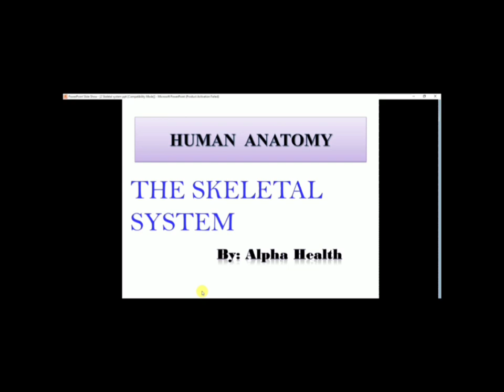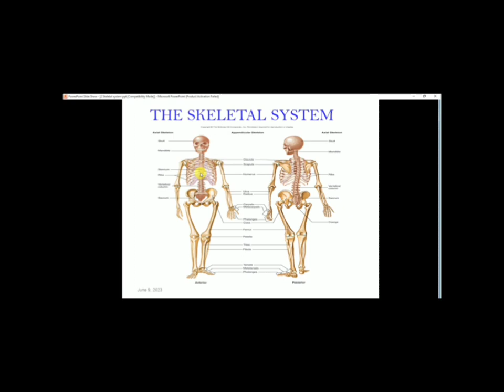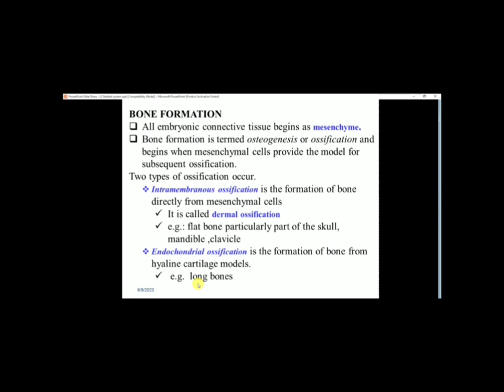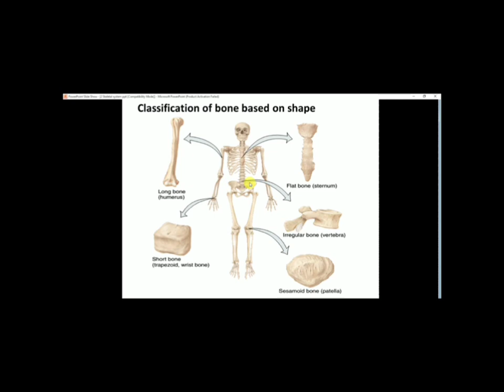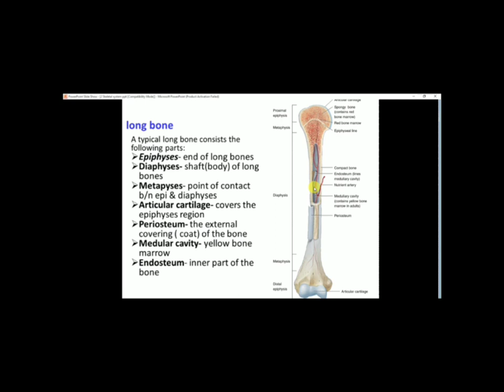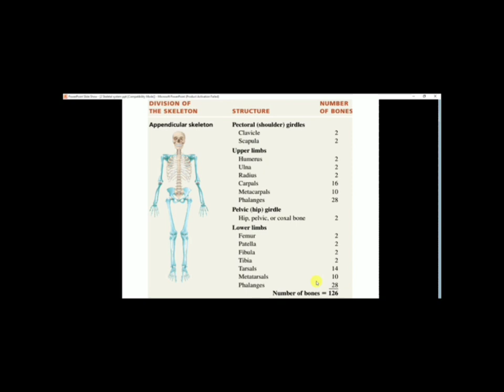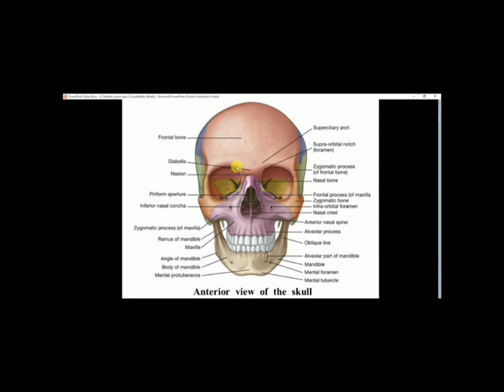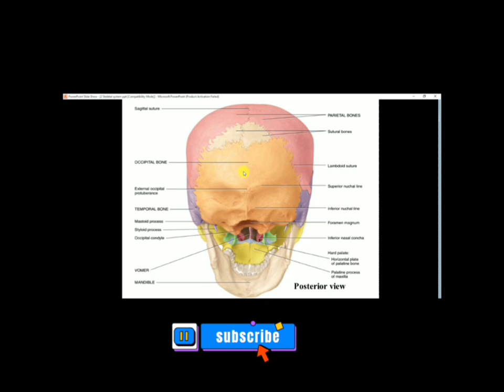ANATOMY: SKELETAL SYSTEM PART (1) IN AMHARIC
Human Anatomy